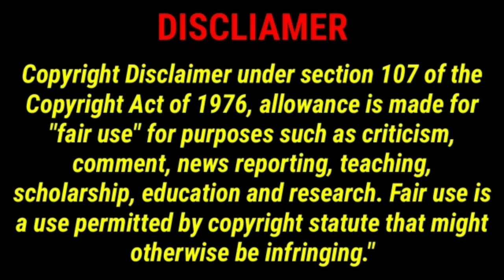Cutest baby animals Videos /Cute moment of the Animals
You can enjoy best funny cats & dogs videos also others animals videos.
These cute pets will put you in a good mood
the whole day! Have fun and enjoy watching this video with innocent wild animales
Do you have a cute animal you want to see featured in our next compilation?
This animal is so cute, I wanted to have him at home and take care of him
what's is this and what name animal
Music used from Kevin MacLeod (incompetech.com) Licensed under Creative Commons: By Attribution 3.0 ▶Note: All of these videos are used with permission from the original video owner or used under agreement from our licensing partners. For any inquiries
of Funny and cute Animal Videos,
featuring some of the funny cats and dogs around!  you're sure to be entertained for hours on end.
So why not sit back, relax, and watch some of the funniest animals around
Stay with : innocent wild animales
Follow me on facebok page: (innocent uncle)

All copyrights belong to their legal owners!
 If you are the author of a fragment from the issue and its distribution infringes upon your copyright,
We will remove the clip, video or come to an agreement. Thanks

cute baby
,cute animals
baby animals
baby videos,
cute animal
 funny,
funnycute
,animaleslove
,animal videos
,babydog,

babycat
,animalereaction,
compilation
,Cutest baby animals Videos
 Compilation,
videos,
amazing scenes of animals
,cat lifestyle,dog lifestyle,amazing animals,cute puppy,cute pussycat,funny dogs,funny animals,cute baby animals,most beautiful animal in the world

video collect by ..